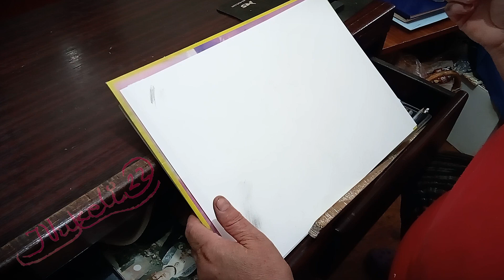Batman Pencil Drawing Time Lapse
Artist Ivanka Vukelic
Shot on Alcatel 1s 2021
Channel moderated by Viktor Vukelić - (Eng lang)